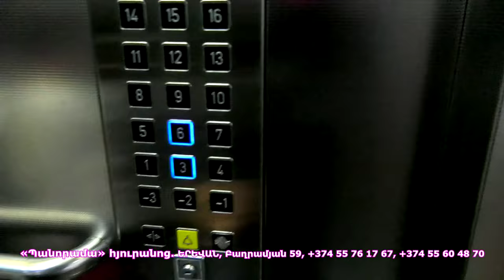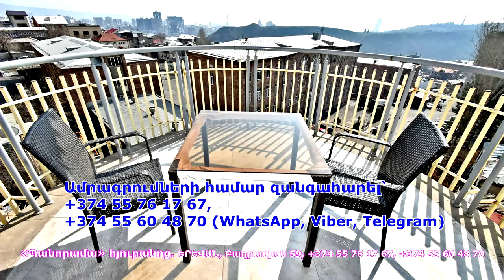Ո՞ւր եք դուք, տղամարդի՛կ. Իրինա Ծատուրյան